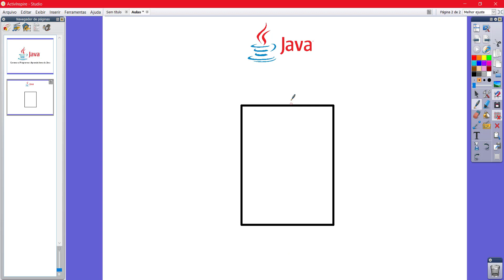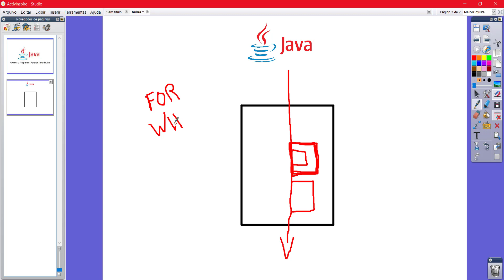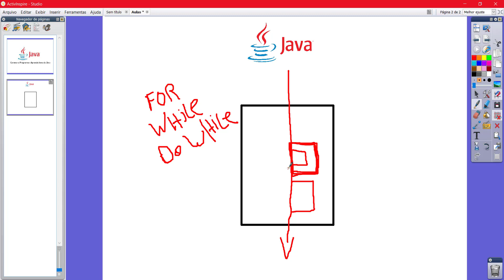Definição de Estrutura de Repetição [Programação em Java]